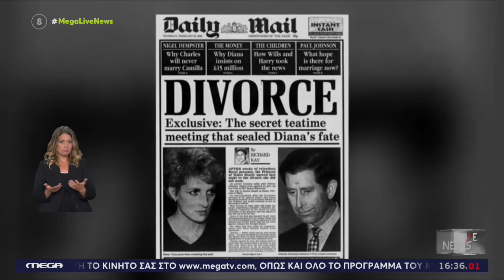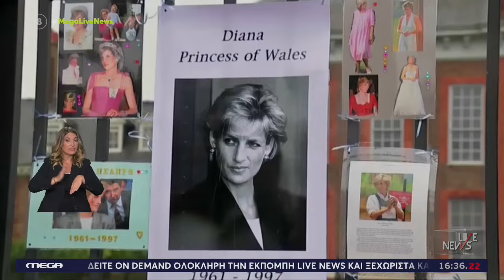«Σφίγγει χέρια, πρέπει να κερδίσει ακόμα περισσότερη αγάπη...» Στο παλάτι ο Κάρολος | Live News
Ο Κάρολος νέος βασιλιάς της Αγγλίας μετά τον θάνατο της Ελισάβετ - Η άφιξη στο παλάτι του Μπάκιγχαμ, σε απευθείας σύνδεση, στο Live News με τον Νίκο Ευαγγελάτο (MEGA, 9/9/2022)